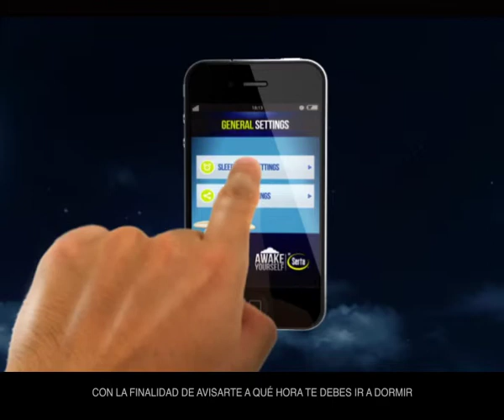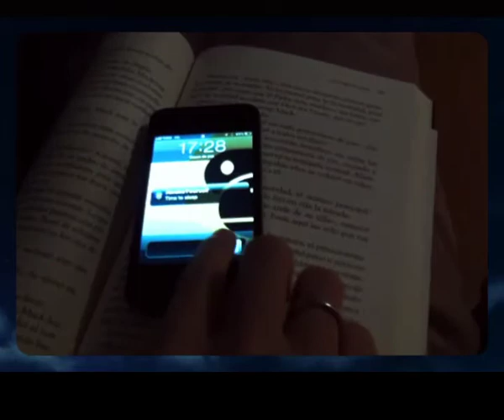AwakeYourself - Sub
Awake Yourself by Serta